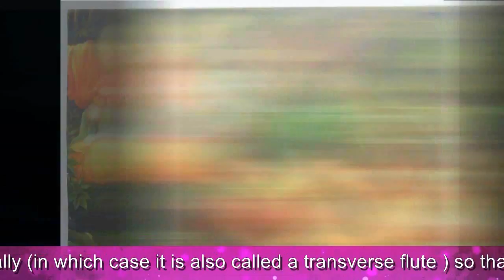Most 16 Videos Sound flute you never know in world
Now I want to show you the something is a difference appearance and the same  appearance , 16 video is difference between a appearance of flutes in the world.